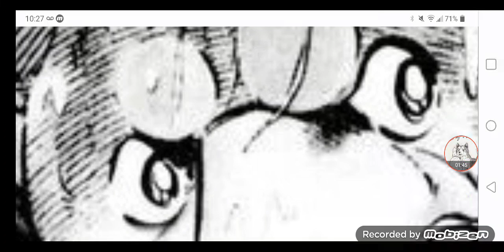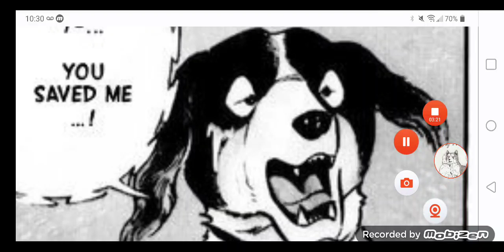Ginga: Nagareboshi Gin (Manga) - The Waterfall